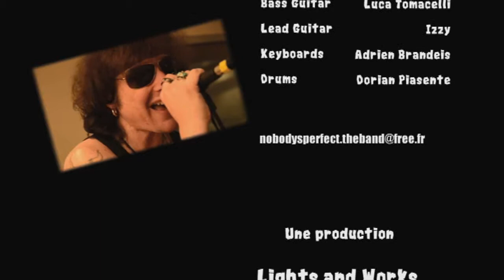Nobody's Perfect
Nobody's Perfect - Tribute to Deep Purple

Teaser réalisé par Lights & Works Pictures

CADRE
Dimitri Sorel
Rémi Mullier

MONTAGE
Armand Germain

SON
Pierre Simion